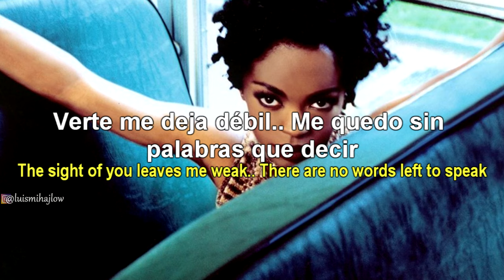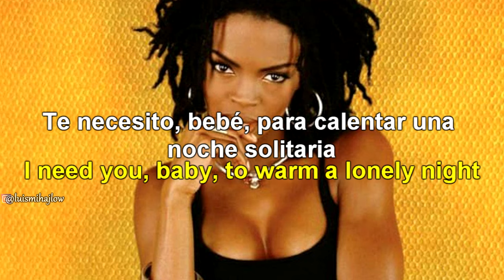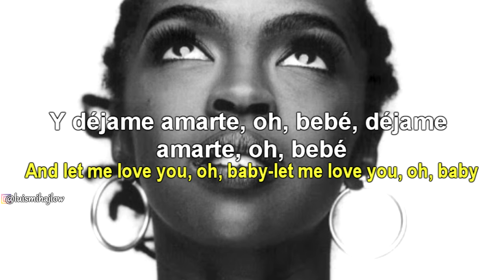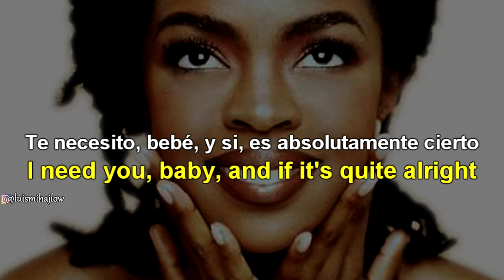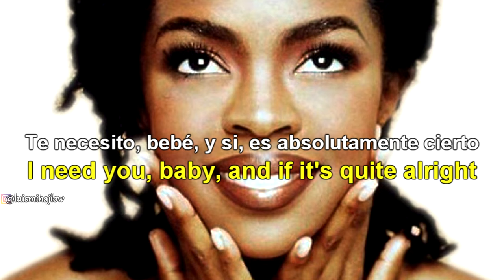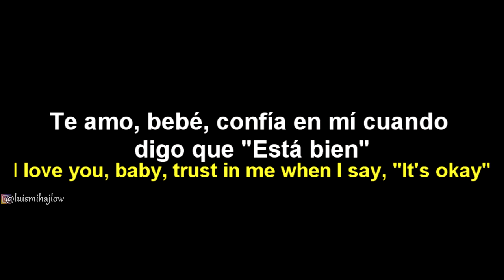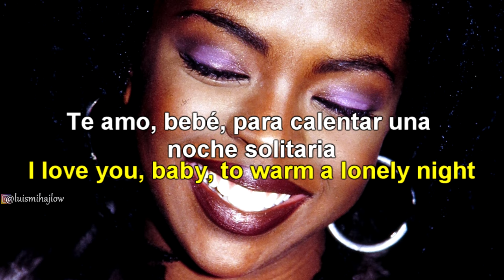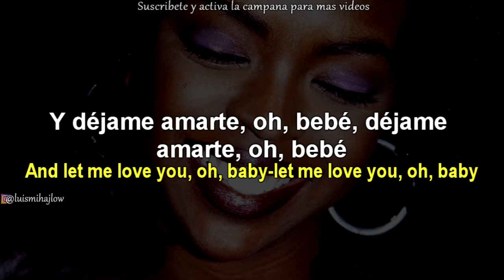Lauryn Hill - Can't Take My Eyes Off Of You Lyrics | Subtitulada Español - Lyrics English